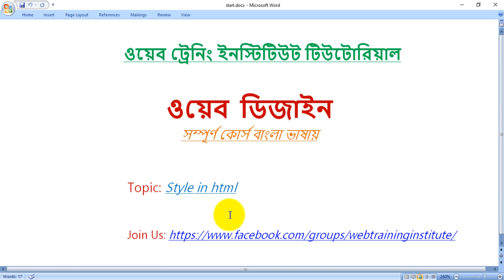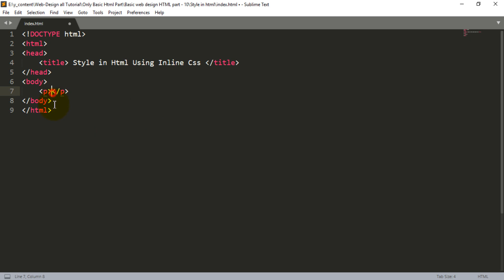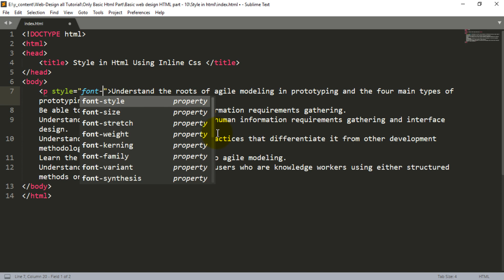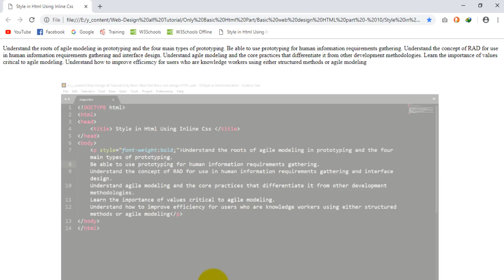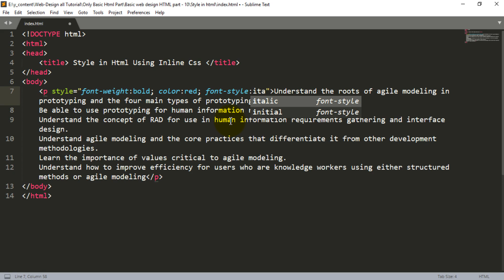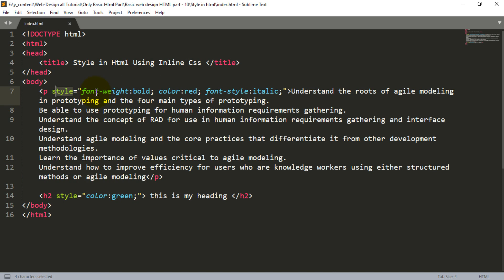Web Design Bangla Tutorial Part-14 [ 2020 ] | inline style in html?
Editor: MD Rajiur Rahman